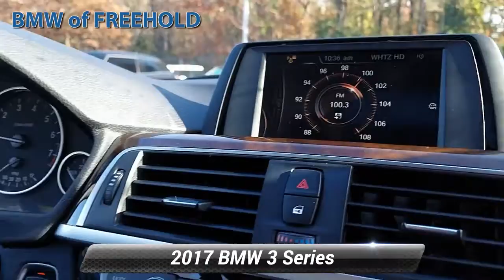Used 2017 BMW 3 Series 320i xDrive, Freehold, NJ BFR5941A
Clean, ONLY 36,884 Miles! PRICED TO MOVE $9,000 below Kelley Blue Book!, EPA 34 MPG Hwy/23 MPG City! Heated Seats, Moonroof, All Wheel Drive, Rear Air, iPod/MP3 Input, Dual Zone A/C, Keyless Start, CD Player, MOONROOF CLICK ME!KEY FEATURES INCLUDERear Air, Turbocharged, iPod/MP3 Input, CD Player, Keyless Start, Dual Zone A/C. MP3 Player, All Wheel Drive, Onboard Communications System, Aluminum Wheels, Keyless Entry.OPTION PACKAGESMOONROOF, POWER FRONT SEATS, COLD WEATHER PACKAGE Heated Rear Seats, Heated Steering Wheel, Heated Front Seats, BURL WALNUT WOOD TRIM Pearl Gloss chrome highlight, SPLIT FOLD-DOWN-REAR SEAT. BMW 320i xDrive with Glacier Silver Metallic exterior and Black interior features a 4 Cylinder Engine with 180 HP at 5000 RPM*.AFFORDABILITYThis 320i xDrive is priced $9,000 below Kelley Blue Book.OUR OFFERINGSWe go above and beyond to earn your business each time you visit. In short, you're going to enjoy your experience here. From knowledgeable sales people to factory-trained technicians, our team works together to ensure you get the solution that fits your needs and your lifestyle. BMW of Freehold is conveniently located on Highway 9 in Freehold, New Jersey. We welcome you to visit our dealership.Pricing analysis performed on 11/26/2021. Horsepower calculations based on trim engine configuration. Fuel economy calculations based on original manufacturer data for trim engine configuration. Please confirm the accuracy of the included equipment by calling us prior to purchase.Some of our used vehicles may be subject to unrepaired safety recalls. Check for a vehicle's unrepaired recalls by VIN at http//vinrcl.safercar.gov/vin/ALL WHEEL DRIVE, LEATHER, HEATED REAR SEATS, HEATED FRONT SEATS, HEATED STEERING WHEEL, BLUETOOTH, MOONROOF, MP3 Player, KEYLESS ENTRY, 34 MPG Highway, COLD WEATHER PACKAGE, TURBOCHARGED, ALLOY WHEELS.Some of our used vehicles may be subject to unrepaired safety recalls. Check for a vehicle's unrepaired recalls by VIN

[RLVID:9471:0b848d514ec37538:f4c106dfa326a0ab:1]